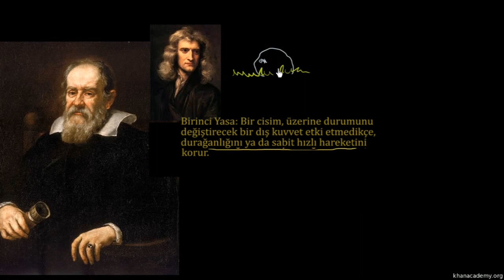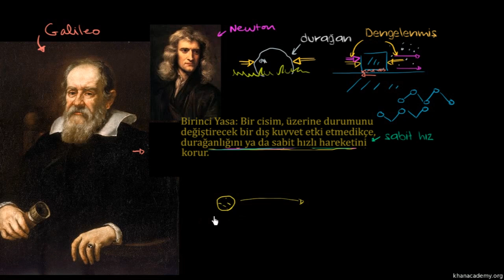Newton'un Birinci Hareket Yasası İle İlgili Daha Fazla Bilgi (Fizik)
Fizik dersinde, Newton'un Birinci Hareket Yasası konu anlatımına devam niteliğinde daha fazla bilgi içeren ders videosu.

More on Newton's first law of motion *